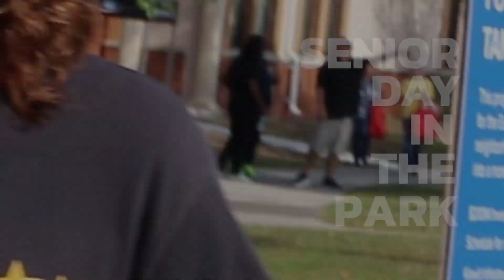Senior Day in the Park | 2023 Recap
Welcome to the 41st annual Senior Day in the Park, hosted by the City of Tampa's Parks & Recreation Department! This event brings together over 400 local seniors at MacFarlane Park for a day of fun and healthy living.

The event starts with a one-mile walk in the park and is followed by live entertainment, games, and raffles. Attendees can also visit over 40 community vendors offering a variety of services and products. Free food and shirts were also available.

This event has been a tradition since 1982 and has been a great way for seniors to gather and celebrate their community while engaging in healthy activities. Best of all, it's free and open to the public.

To learn more about Senior Day in the Park and other events hosted by the City of Tampa's Parks & Recreation Department, please visit tampa.gov/ParksandRec. Don't miss out on this great opportunity to support and celebrate our seniors next year!